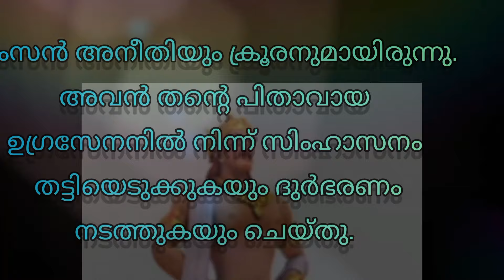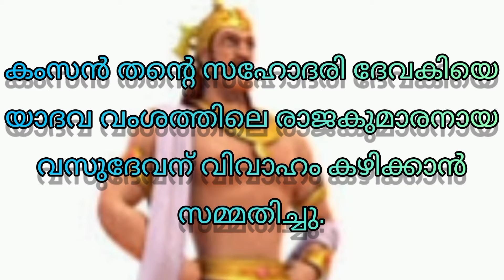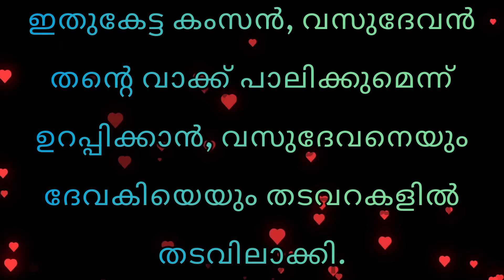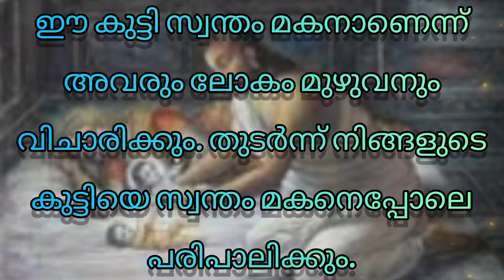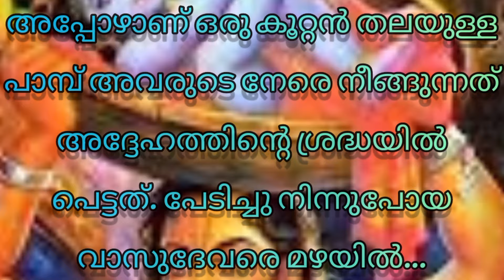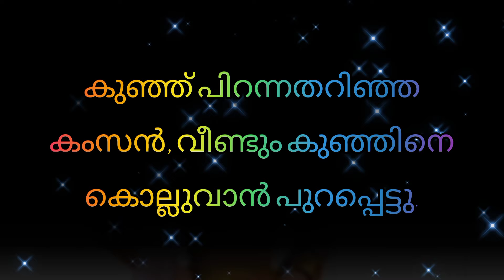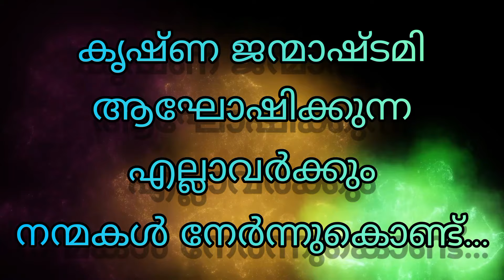കൃഷ്ണന്റെ ജനനം ||കൃഷ്ണ ജന്മാഷ്ടമി||Story of Krishna Birth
ഈ കൃഷ്ണാഷ്ടമി നാളിൽ നമ്മുടെ പ്രിയപ്പെട്ട ആരാധന മൂർത്തിയായ കൃഷ്ണന്റെ ജന്മ കഥ കേട്ടാലോ? വളരെ മനോഹരങ്ങളായ നിരവധി ലീലകൾ കാണിക്കുന്ന കൃഷ്ണ കഥകൾ പറഞ്ഞാൽ തീരില്ല. വളരെ ചുരുക്കി വിഡിയോയിൽ പ്രതിപാദിച്ചിരിക്കുന്നു.

നന്ദി.